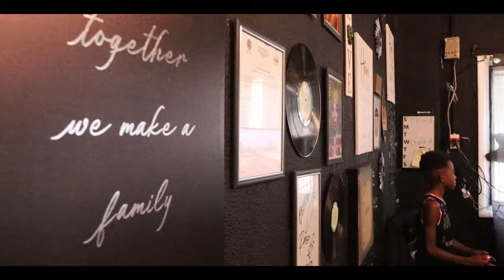Outside Wit It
My Big Bro surprised my by flying out to the shop. So, you know me, I had to make it a movie. Written and Produced by King Marino.